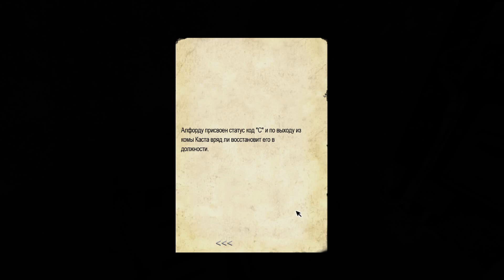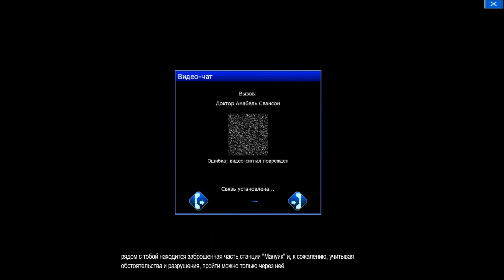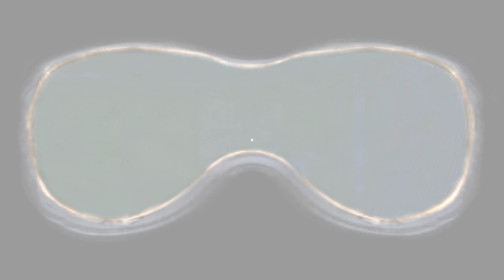Прохождение Penumbra: Necrologue #5 Жилые помещения